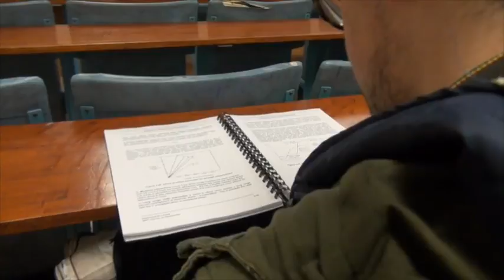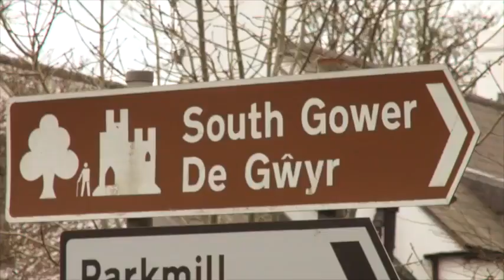Hang Loose - Short Documentary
A documentary on a student who discovers his love for a new hobby of surfing whilst he struggles to balance various commitments such as university work, friendships, and the student party lifestyle.